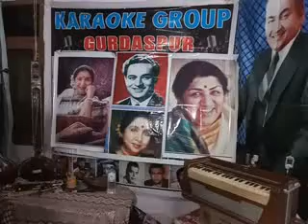TUMHARI B JAY JAY